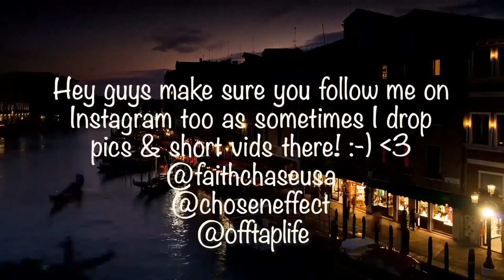My Song!!! CHOSEN EFFECT - Better Days (Official Music Video) REACTION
🔆- TODAYS EP! -